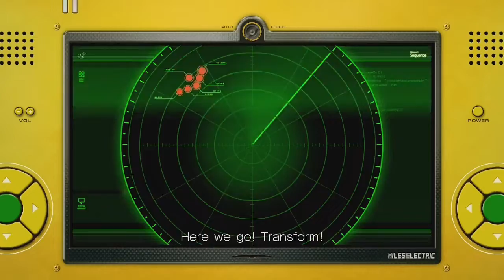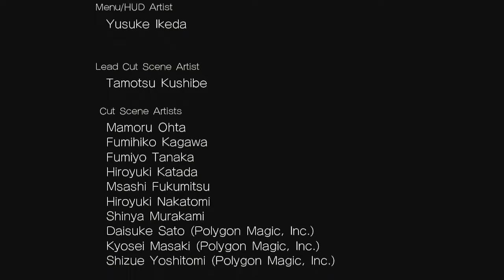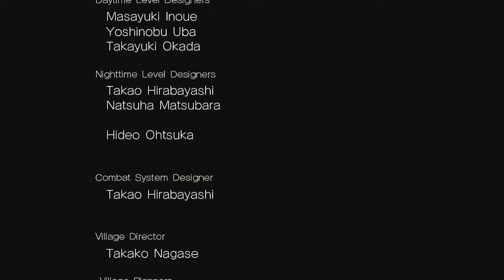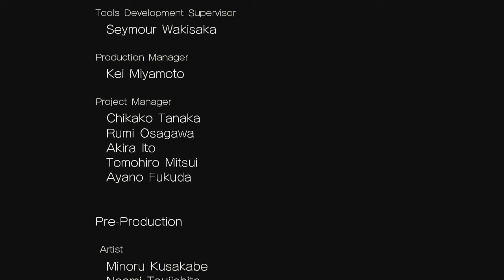Sonic Unleashed FINALE Eggmanland, Egg Dragoon, and Perfect Dark Gaia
The FINALE of Sonic Unleashed is here!